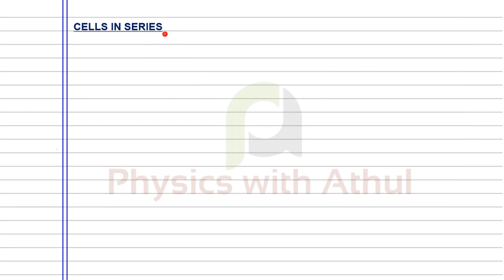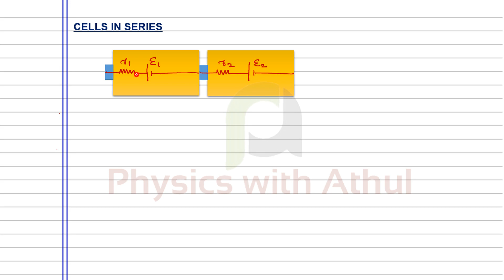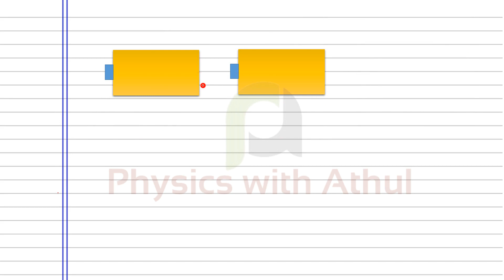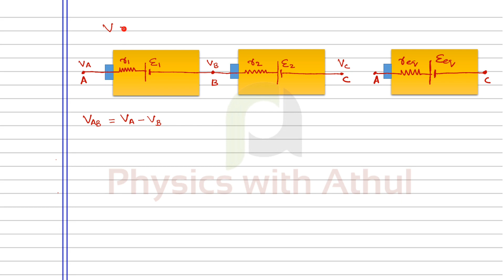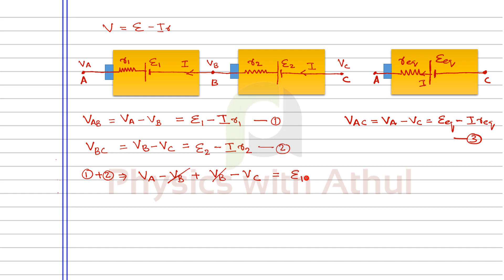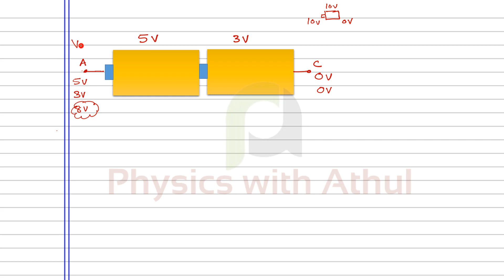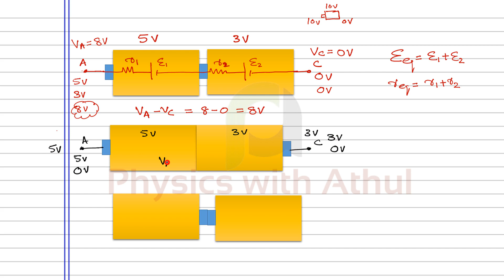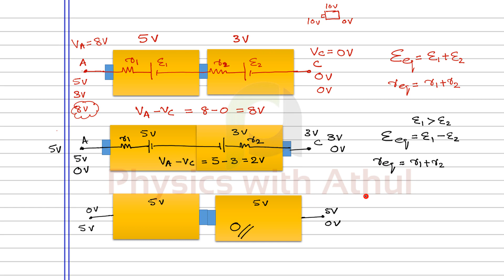Current Electricity Part 19 || Cells in series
Hey guys,
in this video we will discuss, series grouping of cells.
it's an important topic and
all the concepts discussed in this video are completely based on NCERT text book, so let's start... 🌎